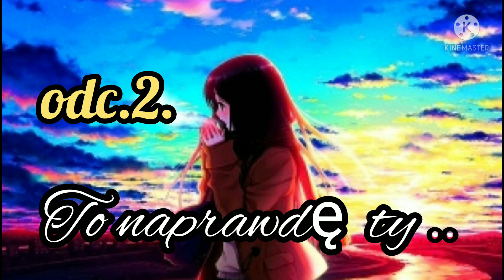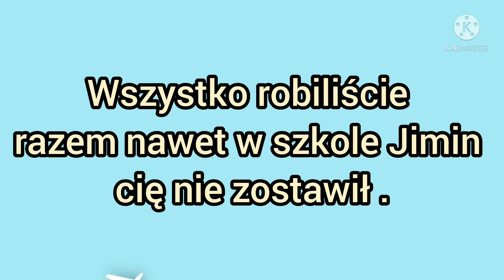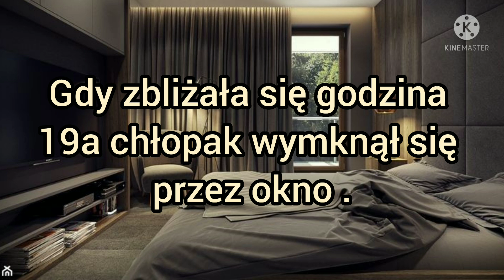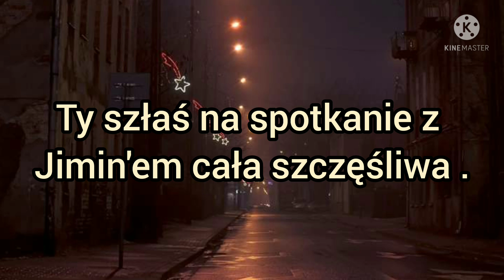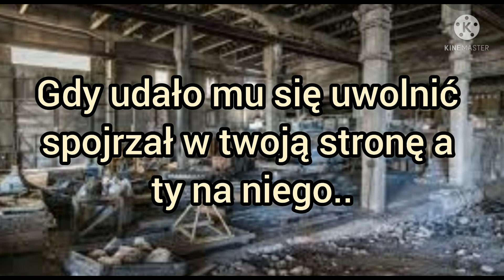Imagine.pl.BTS "To naprawdę ty" odc.2.